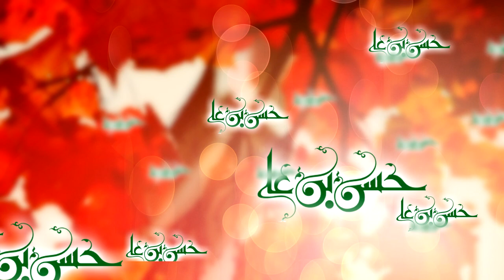15 Ramzan Wiladat Imam Hassan | Tujhe Salam Hassan | Fahim Jafri | Mola Hassan | Manqabat | 2024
15 Ramzan Wiladat Imam Hassan | Tujhe Salam Hassan | Fahim Jafri | Mola Hassan | Manqabat | 2024

Greet 15th Ramzan Wiladat of Imam Hassan with this beautiful Manqabat! Celebrate the day of Hazrat Imam Hassan's (A.S) birth with Fahim Jafri's soulful rendition of 'Tujhe Salam Hassan'. Feel the love and devotion for Mola Hassan as you listen to this timeless composition. Don't miss out on this mesmerizing tribute to the leader of the Ahlulbayt and spread its message far and wide!

Manqabat: Tujhe Salam Hassan
Artist: Fahim Jafri
Poetry: Jawad Jafri
Composition: Fahim Jafri
Producer: Fahim Jafri